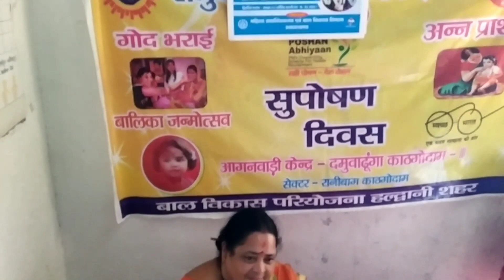महिला आरोग्य सीमिती|Mahila aarogay simiti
काठगोदाम